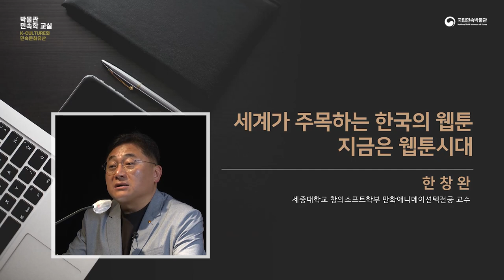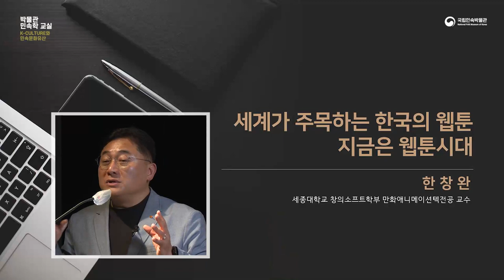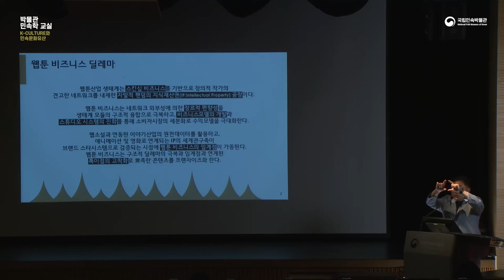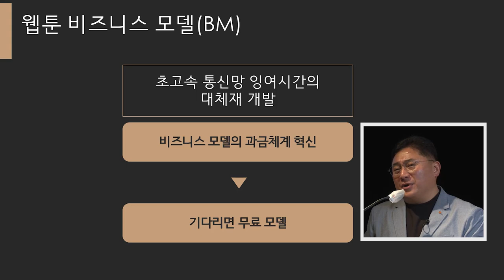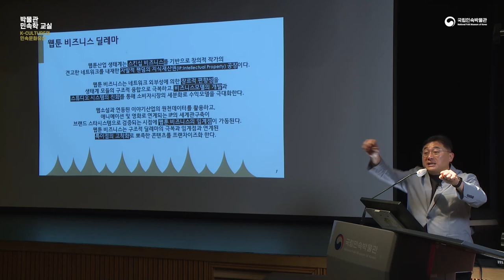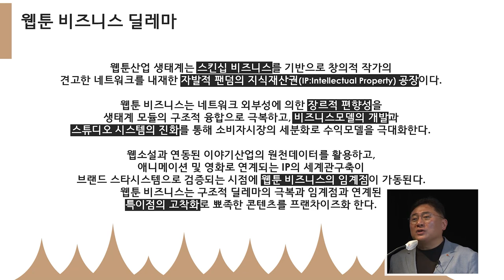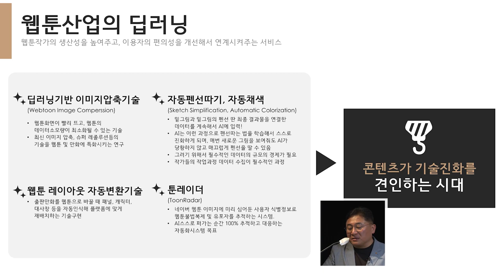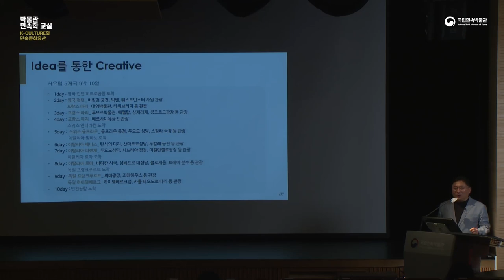[2023 박물관민속학교실] 2강-세계가 주목하는 한국의 웹툰, 지금은 웹툰 시대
2023년 박물관 민속학 교실은 K-culture 강좌를 운영한다. 우리 선조들이 일궈낸 품질보증과 같은 K 수식어가 붙은 민속의 다양한 삶의 콘텐츠를 재조명하고 가치를 되새겨 볼 수 있는 기회를 제공하고자 기획되었다.

2강 ‘세계가 주목하는 한국의 웹툰, 지금은 웹툰 시대’에서는 드라마, 영화로 재탄생하고 있는 이야기 보물창고가 된 K-웹툰의 이야기를 만나볼 수 있다.

강연자 : 한창완(세종대학교 교수)
강의제목 : 세계가 주목하는 한국의 웹툰, 지금은 웹툰 시대